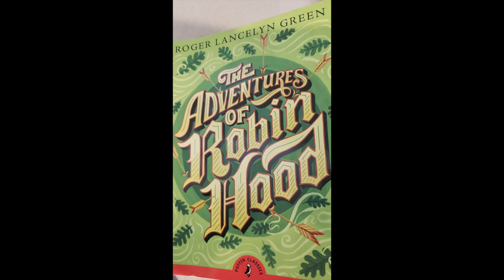The Adventures of Robin Hood - Roger Lancelyn Green - Ch 6: How Sir Richard of Legh Paid the Abbot